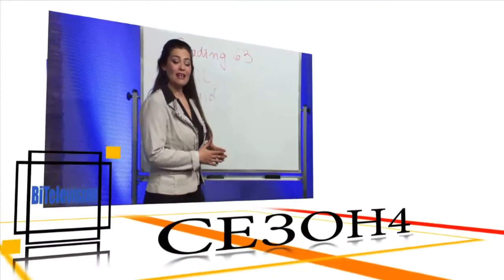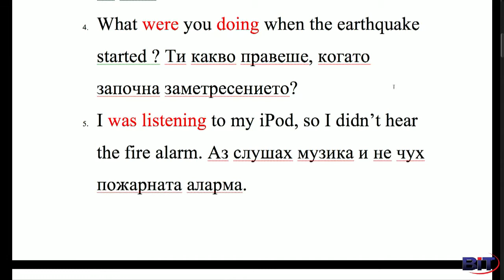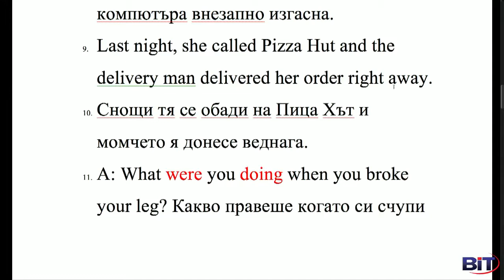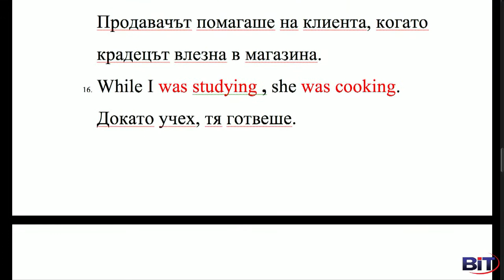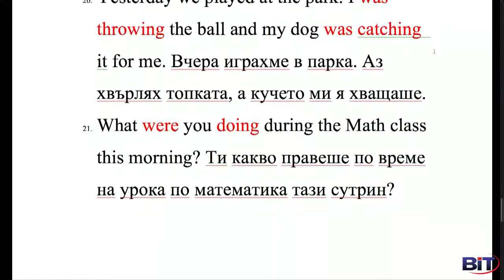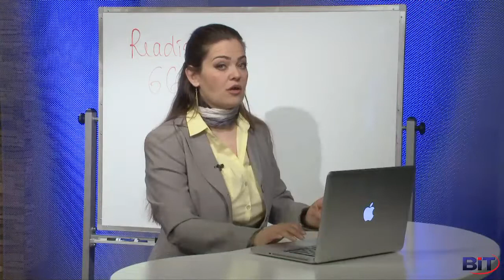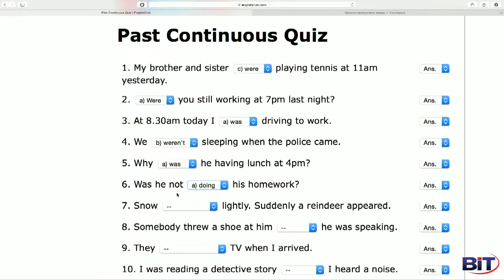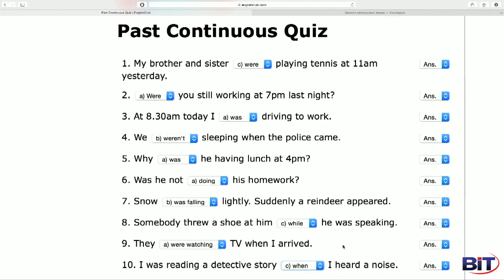Past continuous (Част II) - Учи английски с Николая, Еп. 17, Сезон 4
Упражняваме употребата на Минало продължително време / Past continuous  (Част II) и Минало просто време / Past simple.